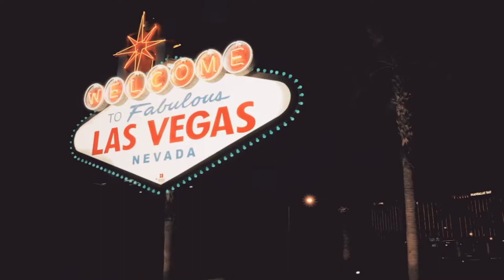RONIN PRO NEWS WEEK 28